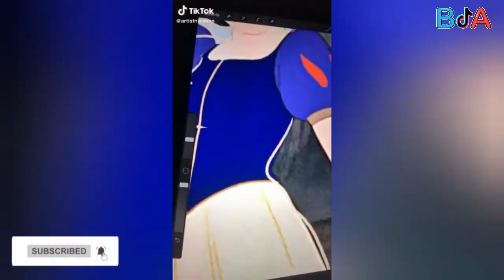Cartoons image Glow Up enhancing cartoon character photos Part 2 |Art Vid #4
Tiktok is fun here in Best Tiktok Act
We compile the best Tiktok videos for you!

Hello friends!